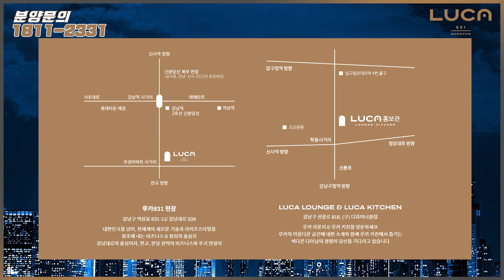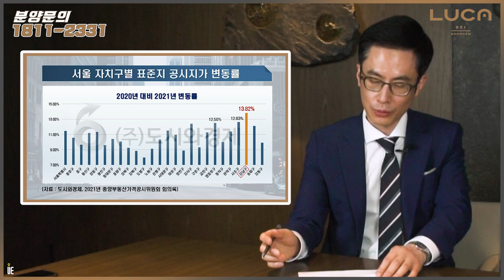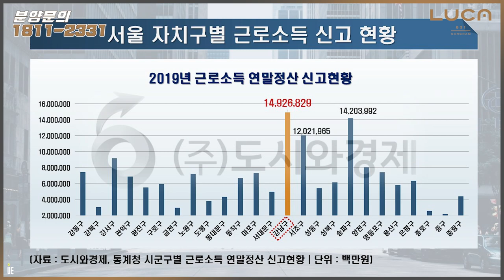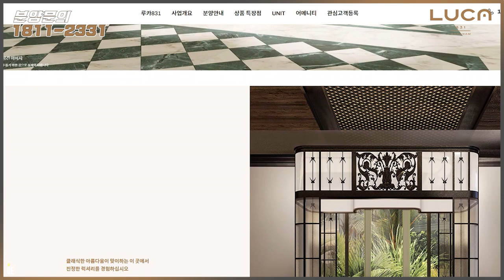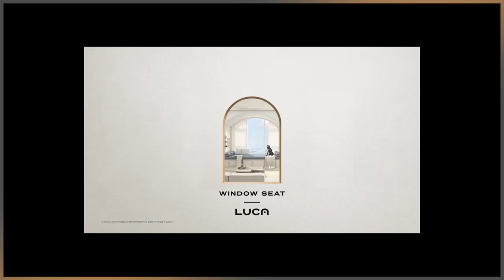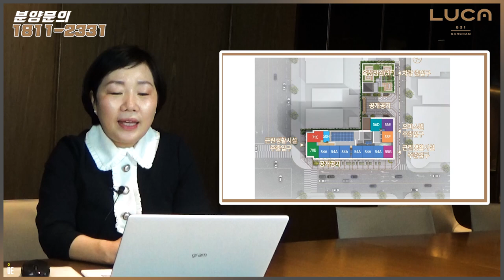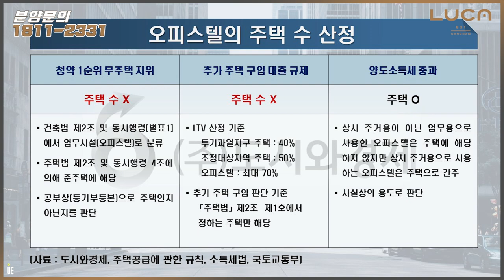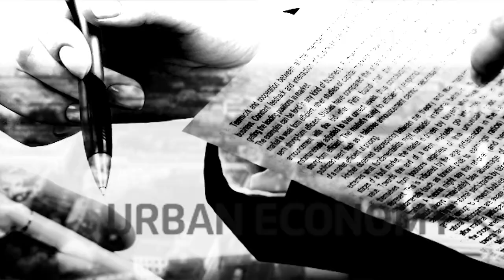강남대로 그 중심, 337실!! 강남역에 위치한 하이엔드 오피스텔 '루카831' 분양정보 luca831 [만남의현장]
강남역 루카831 (24시간 문의가능)
분양·상담문의 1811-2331 (임천지실장)

현대엔지니어링은 30일 서울 강남구 역삼동 831-11 일원에 들어서는 하이엔드 오피스텔 '루카831'의 견본주택을 열고 본격적인 분양

'루카831’
지하 7층~지상 29층, 총 337실 규모에 전용면적 50~71㎡로 구성
전용 면적별로 ▲50㎡ 13실 ▲53㎡ 27실 ▲54㎡ 162실 ▲55㎡ 27실 ▲56㎡ 54실 ▲70㎡ 27실 ▲71㎡ 27실로 구성

강남권에서 보기 힘든 300실 이상의 오피스텔의 희소가치

'루카831' 오피스텔은 신분당선과 2호선이 지나는 더블 역세권인 강남역이 도보 5분 이내에 위치
강남에서 신사까지 연결하는 신분당선 연장선 1단계 구간이 오는 2022년 개통 예정이

강남역 삼성타운을 비롯해 테헤란로와 서초 법조타운 등 강남 주요 지역 접근성 우수
신세계백화점 강남점 등 쇼핑 시설, 국립도서관과 예술의전당 등 문화 시설도 풍부

'루카831’
옷을 겹쳐 입는 레이어드룩처럼 기본적인 주거 기능 외 여러가지 기능을 소화할 수 있는 레이어드 하우스라는 컨셉으로 설계

특화 설계를 통해 건물 입면 전체에 아치 형태를 적용
효율성을 극대화한 내부는 현관 입구부터 아치형 터널을 배치해 시각적인 아름다움과 내부 공간의 프라이버시도 보호

주력인 전용 54㎡A타입의 경우 층고를 기존 오피스텔보다 높은 약 2.9m로 설계해 트인 조망과 뛰어난 개방감 제공
창가에 배치된 약 2.7m 길이의 윈도우시트는 휴식과 독서 등의 개인 생활 뿐 아니라 재택 근무시 업무공간으로도 사용

지하 1층에는 호텔식 컨시어지 서비스를 운영
발레파킹, 무인 택배함 등 입주민을 위한 각종 서비스를 제공
옥상에 인피니티풀 등 고품격 편의시설을 제공
1~2층에는 프리미엄 상업시설을 조성해 편의성을 높일 계획

청약할 때 청약통장이 필요 無, 재당첨 제한, 거주지 제한, 주택 소유 여부 상관없이 대한민국에 거주하는 19세 이상이면 누구나 청약 신청이 가능

오피스텔을 갖고 있더라도 아파트 청약할 때 1순위 청약 자격을 유지
자금조달계획서를 제출할 필요無

청약 접수는 5월17~18일 이틀 동안 한국부동산원 청약홈에서 실시하고 24일에 당첨자 발표, 26일에 계약을 진행

100% 사전예약제로 운영 예정

■ 분양올림픽 ■
■ 쇼미더고민 ■
▶【토 일 오후 5시】
■ 어반스토리 ■
▶【특집편성】
■ 도시와경제 브이로그 ■
▶【대중없음】